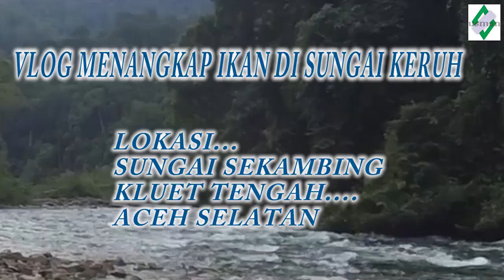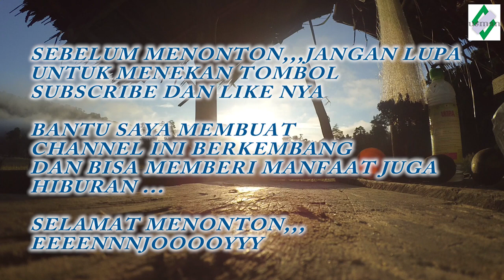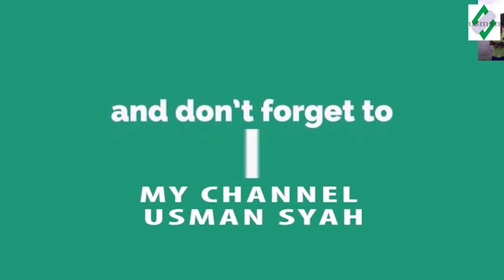TRADITIONAL TRIP,,,PANEN IKAN DI SUNGAI KERUH,,,,menjala ikan,,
menjaring ikan di sungai yang keruh,,,sungai ini keruh karena meluapnya sungai kluet,,karena pada malam harinya terjadi hujan deras,,,,ikan yang kami tangkap adalah,,,ikan seluang,,,ikan gabus dan berbagai ikan lainya..

bantu saya untuk bisa mengembangkan channel ini agar bisa memberikan manfaat dan juga hiburan bagi kita semua,,,

ok kawan,,,,slam satu hobi..!!!mantap selalu..!